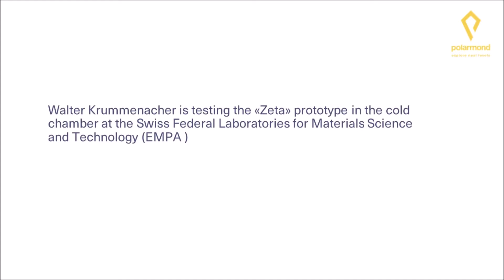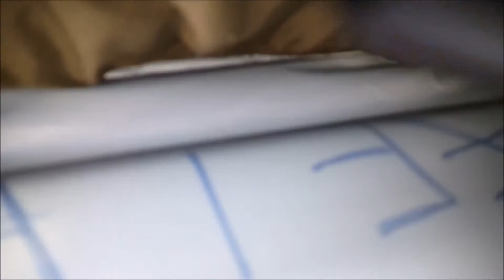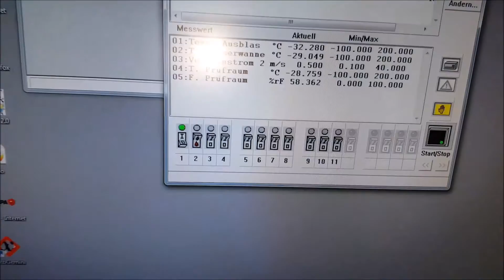Polarmond All-In-One Sleep System – Zeta protoype test 1 at EMPA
Walter Krummenacher is testing the «Zeta» prototype in the cold chamber at the Swiss Federal Laboratories for Materials Science and Technology (EMPA )